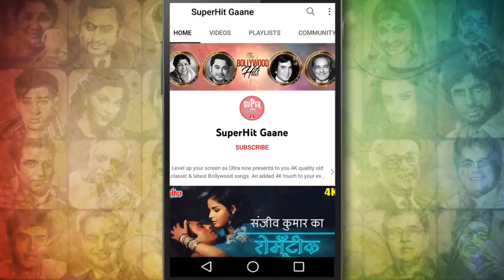विश्वजीत और माला सिन्हा का रोमांटिक गाना: Yeh Sama Yeh Rut [HD] Old Hindi Romantic Song | Do Kaliyan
Engage in the joy of love with the best looking on-screen couple Bishwajeet & Mala Sinh, romantic Song 'Yeh Sama Yeh Rut Yeh Nazare' from their starrer blockbuster movie ' Do Kaliyan (1968)' Sung by the Duo- Mohammed Rafi & Lata Mangeshkar.

🔸Song Credits ✔️
      Movie :  Do Kaliyan (1968)
      Song : Yeh Sama Yeh Rut Yeh Nazare
      Music Director : Ravi Shankar Sharma (Ravi)
      Director : Krishnan & Panju
      Starring : Bishwajeet, Mala Sinha, Lalita Pawar, Mehmood,
                        Om Prakash, Baby Neetu Singh, Sonia

🔸 Lyrics of  Yeh Sama Yeh Rut Yeh Nazaren :

      Ye sama ye rut ye nazaare
      Dil mera machalane laga
      Jaane wafaa ai dilaruba
      Aise me aa meri baaho me aa
      Rok le nigaaho ke ishaare
      Tan mera pighalane laga
      Mai hun teri tu hai mera
      Aa mere dil ki panaaho me aa

      Shaane pe mere gira de zulfe
      Aankho pe mere bichha de zulfe
      Aisaa jagaa de pyaar kaa jaadu
      Saare jahaa pe chhaae nashaa
      Rok le nigaho ke ishare
      Mai hun teri tu hai mera aa
      Mere dil ki panaaho me aa

      Aankho ne aankho ki padhali jubaan
      Mere bhi dil me umange hai javan
      Saukh se badhakar thamale baju
      Jaan gayi tere dil me hai kya